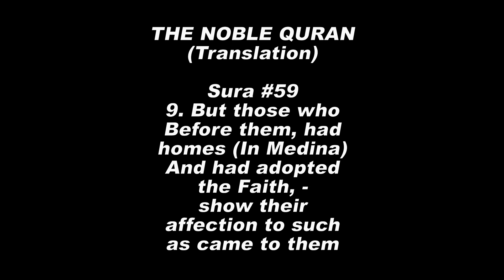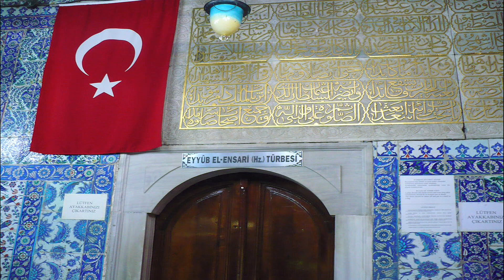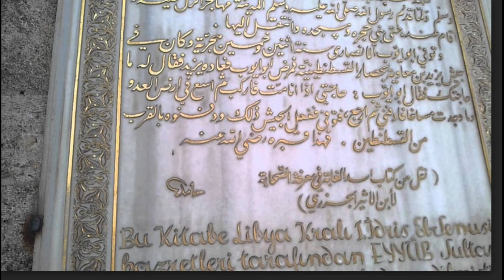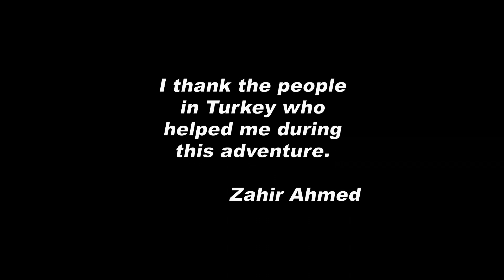Abu Ayub Ansari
Producer, Director and Writer: ZAHIR AHMED
Due to severe persecutions in Mecca, Prophet Muhammed (P.b.u.h) upon the orders of God (Allah) migrated to Medina.
The people of Madina greeted him with open arms.

Prophet's camel stopped at Abu Ayub's house. The Prophet Muhammad, p.b.u.h, stayed in Abu Ayub's house as his guest until the completion of the mosque which
is known as Prophet's Mosque In Madina today.  Do you think the land of this Mosque belonged to Abu Ayub???

In the history of early Islam, Abu Ayub Ansari has a very high position as the companion and the chosen host of Prophet Muhammed (P.b.u.h).  He is buried in Istanbul.

Why and how he came to Istanbul, Turkey from Madina is the theme of this documentary.

I always visit his grave in Istanbul, Turkey and pray for him in gratitude.